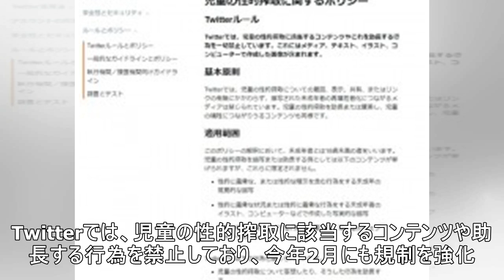Twitter、「児童の性的搾取」で日本の13万アカウント凍結 全世界の約3割にのぼる